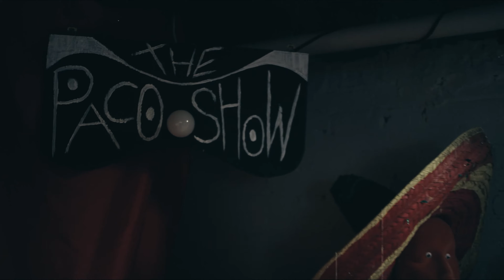Paco Higdon - Clownin' Around (Official Video)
Official music video for Clownin' Around by Paco Higdon, from the album Sophomore Slump, available now

VIDEO INFO

CAST:
Paco Higdon as Paco the Clown
TJ Kelly as Victim
James Higdon as Purple Clown Cop
Ryan St. John as Pink Clown Cop
Alaina Bartkowiak as Green Clown Cop
Kaitlin Sarnacki as Yellow Clown Cop

CREW
Steven VanMaele -  Director/Editor
Patrick Dowdle - Director of Photography
Nick Hayes - Assistant Camera
Pat Bird - Art Director
Victor Calugar - Art Assistant
Jaspar Thewes - Art Assistant
Blake Brown - Gaffer
Aimée List - Makeup/Photography
Ryan Sundberg - Stop Motion Cinematographer
Ben Webber - Colorist

Special thanks to Dave St. George and Advanced Multimedia, Kurt Schneider, Nick Stachurski, and Ben Webber

SONG INFO

Written/arranged by Paco Higdon
Performed by Paco Higdon (vocals, programming, all instruments except violin) and Taylor Izak (violin)
Produced by Paco Higdon and Josh Karpowicz
Engineered by Josh Karpowicz, assisted by Andrew Hammerstein
Mixed and mastered by Chuck Alkazian at Pearl Sound studios in Canton, MI.